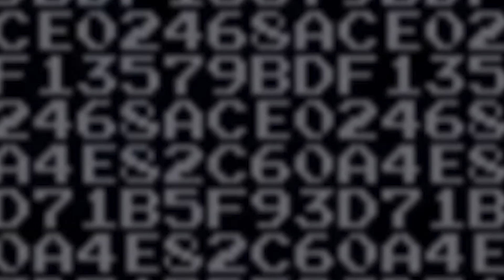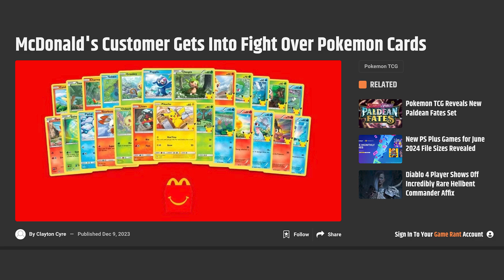Are Pokemon Card Packs A Form Of Gambling?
On this episode I tackle the issue of whether Pokémon pack opening culture focuses too much on the dollar value of cards and presents Pokémon packs as little more than scratch off lottery tickets..effectively presenting Pokémon as a form of legalized gambling. Can we celebrate pulling rare, holo, full art, special Pokemon cards because they are cool without concern for the potential financial gain?